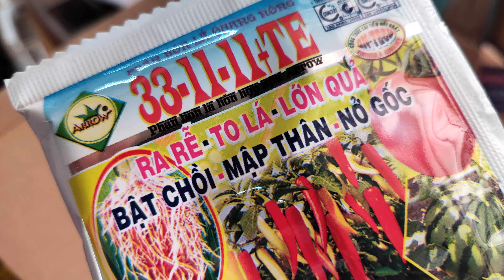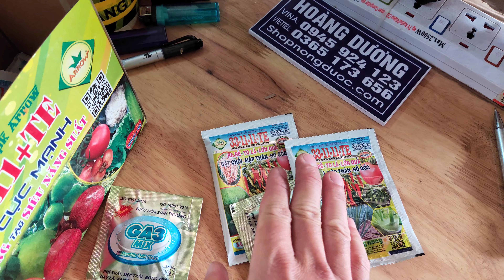ra rễ mướt lá to quả to thâ mập cọng bật chồi nở Bụi cho rau ăn lá và rau lấy quả 023 66